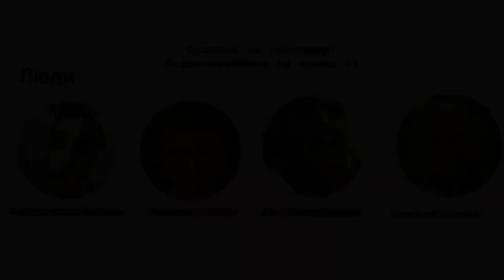🇸🇪VLOG| Nordic Grand Prix 2019(DiscoDance) ENG SUBTITLES!